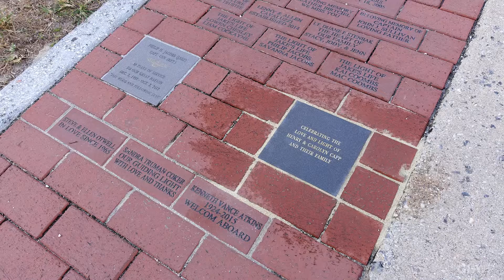St. Augustine Lighthouse (Florida) – In Another Minute (Week 290)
St. Augustine, in Northern Florida, is the site of the oldest permanent aid to navigation in North America, starting with a Spanish watchtower built in the 1500s. The present St. Augustine Lighthouse stands 165 feet tall on Anastasia Island, off the Atlantic Ocean. This structure was built in the late 1800s and still uses the original 1874 hand-blown, nine-foot-tall, Fresnel lens, from Paris, France.

This week, Scott and I traveled to Florida to surprise his grandmother Carolyn Capp and the whole family with a paver stone on the path to the St. Augustine Lighthouse: Celebrating the love and light of Henry and Carolyn Capp and their family.

We climbed the 219 steps to enjoy and now share the uplifting views of St. Augustine: the historic downtown with the Bridge of Lions and Flagler College, the Matanzas River, the Salt Run, Anastasia Island, and the Atlantic Ocean beyond.

More videos from Florida:

St. Augustine (Florida) – In Another Minute (Week 248)

Sanibel + Captiva Islands (Florida) – In Another Minute (Week 104)

Meeting Bobby Brown + New Edition – In A Brooklyn Minute (Week 103)

Relaxing Beach (Vilano Beach, Florida) – In Another Minute (Week 83)